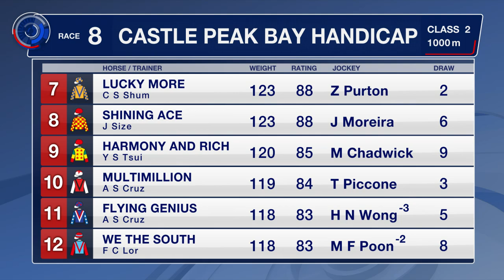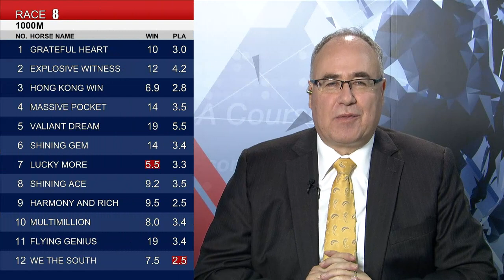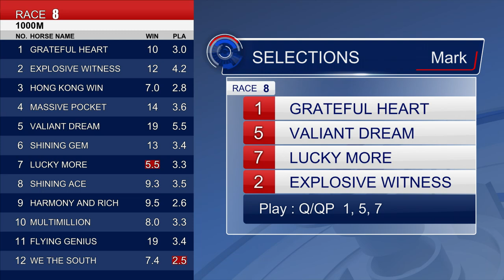[Racing To Win] 20/21 #79 Happy Valley – R8 (9 June)